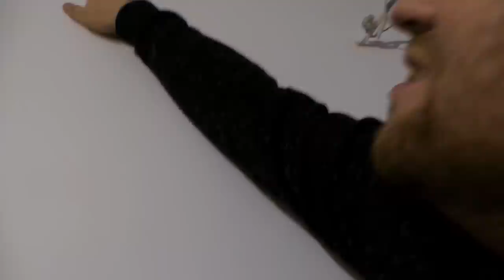VLOGMAS 2018 nie ma czasu odpoczywać